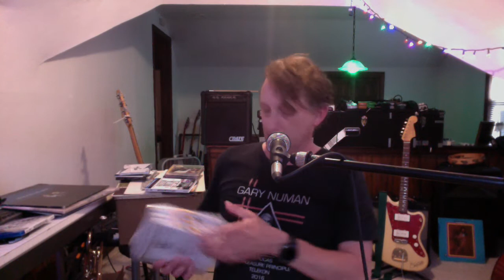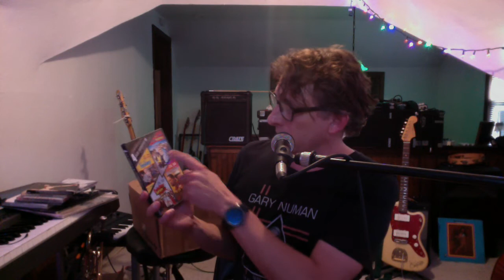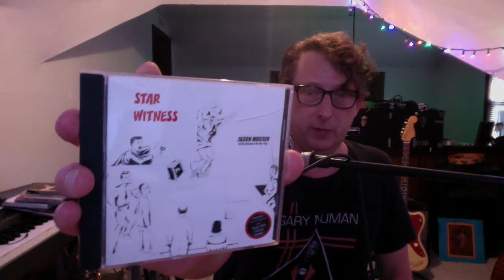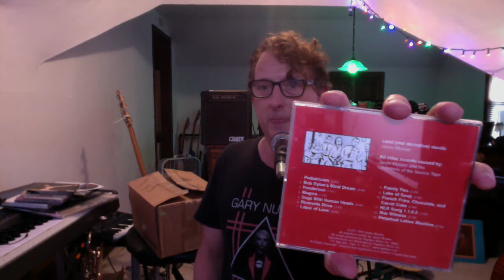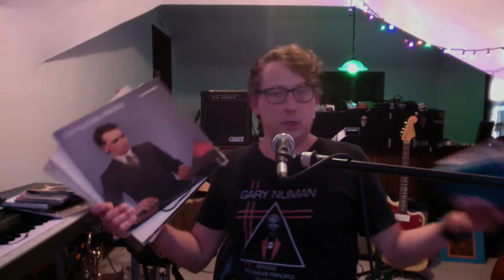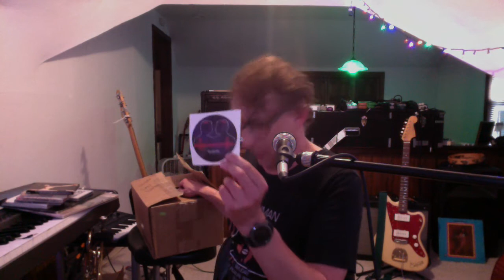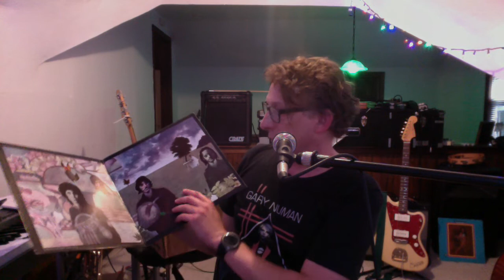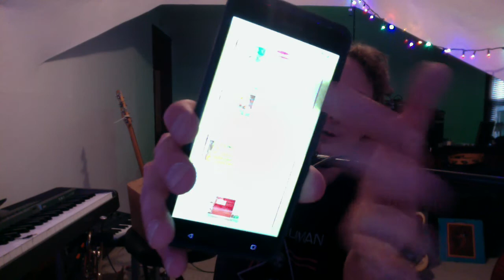BDFM: The Tyranny of DVD Regions, plus also Police Are Class Traitors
Topics covered here:
Samsung blu-ray player infinite reboot problem: bad firmware or expired SSL certs?
The benefits of "region-free" DVD/blu-ray players
What DJ Yella did in NWA
"Straight Outta Compton" movie
"Malcolm X" movie by Spike Lee with Denzel Washington
Gary Numan and PAL-format concert videos
Gary Webb and Gary Webb
Beach Boys and Eazy-E
Beach Boys song "Our Car Club"
Trent Reznor and Gary Numan's "Pleasure Principle" album and "Pretty Hate Machine"
Old copy of my first album, "Star Witness", plus print-on-demand version from mp3.com
And that police are class traitors, duped by the controlling wealthy class into selling out their own people for a little taste of power, which can be withdrawn by the wealthy at any time because they have no loyalty to some poor nobody who's willing to crack heads for them and enforce racist laws that keep the poor divided against themselves instead of uniting against their real, common, enemy.